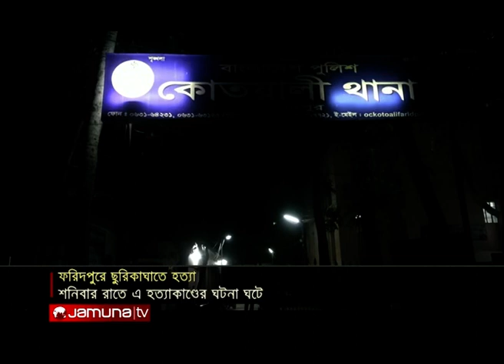ফরিদপুরে মানসিক ভারসাম্যহীন যুবককে ছুরিকাঘাতে হত্যা। Jamuna TV